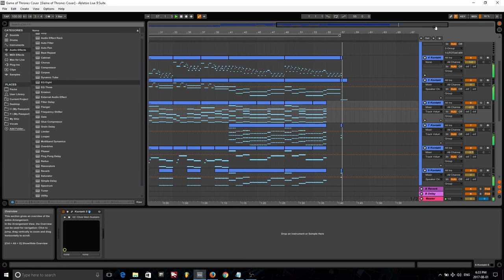Game Of Thrones "Main Theme" (Ableton Re-Orchestration)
This is my re-orchestrated version of the main theme of Game of Thrones. If you're a Game of Thrones fan I think you'll like this. I had a lot of fun doing this and I really hope you all like it! :)

Libraries Used:

Soundiron Voices of Rapture - The Soprano
Orchestral Tools Metropolis Ark 1
Heavyocity Damage